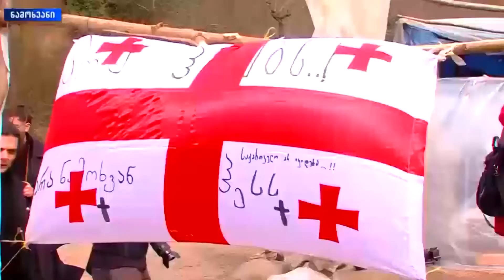სოციალურ ქსელში გავრცელებულ ინფორმაციას, ვარლამ გოლეთიანი უარყოფს